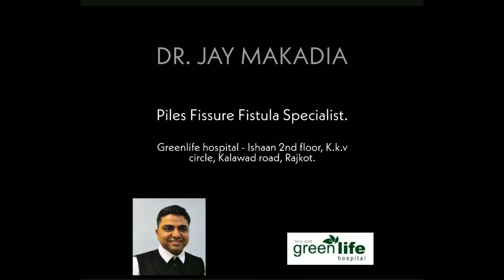PILES FISSURE operation Advanced hitech hospital @drjaymakadia3519 rajkot gujarat patient review